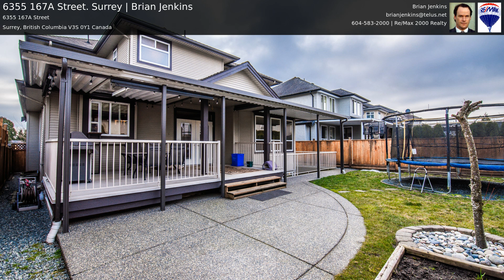6355 167A Street. Surrey | Brian Jenkins